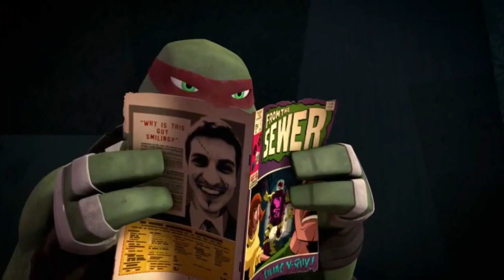TMNT 2012 || FUNNY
I do not own TMNT. TMNT belongs to Nickelodeon and Viacom. All rights are reserved.